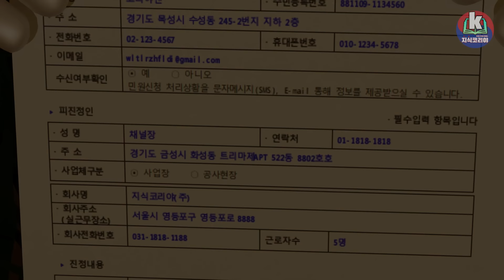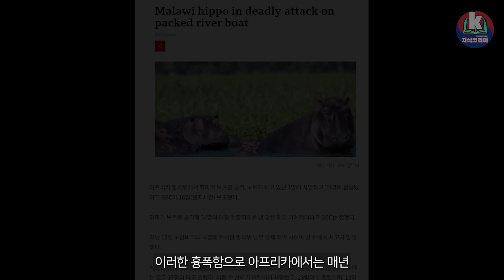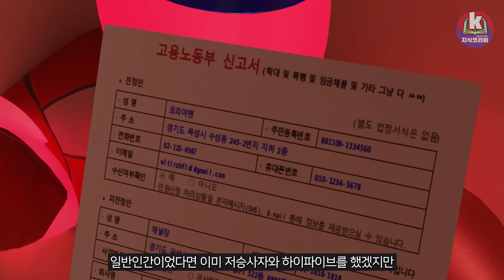인간이 하마에게 먹히면...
안녕하세요 지식코리야입니다.

오늘은 오랜만에 동물 몸속탐헙입니다.

하마에게 먹히면 어떤느낌일까요?

먹히면 보여지는것은 무엇일까요?

여러분의 상상력으로 만들어진 이 영상

바로 여행 시작해 보시죠 !!

레퍼런스 및 출처
나무위키 : 하마
유튜브채널 : ze frank
유튜브채널 : Johan Vermeulen
영화 : 마다가스카르
참고내